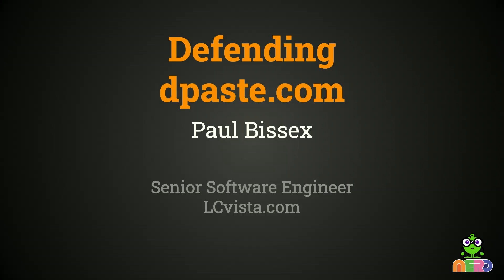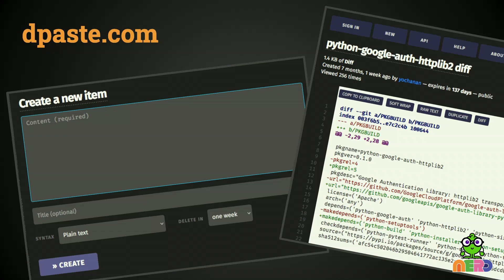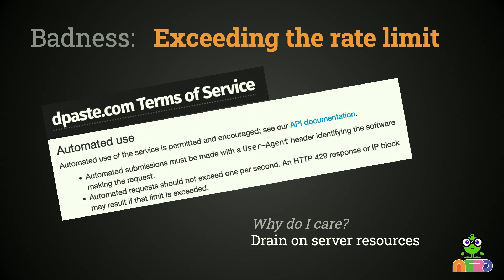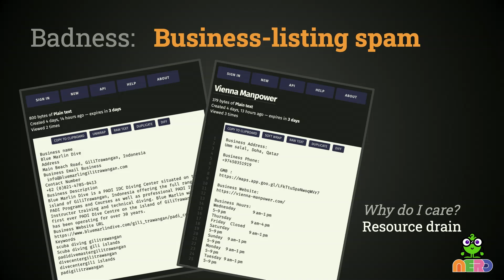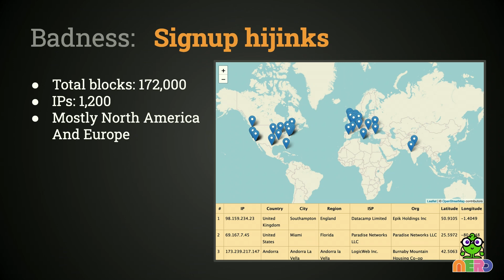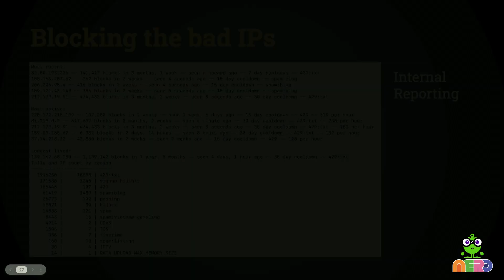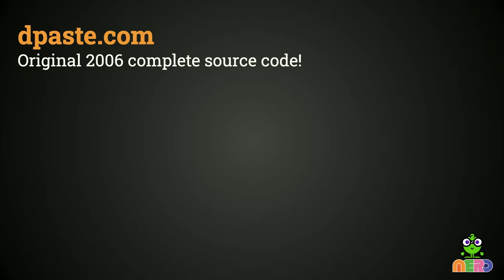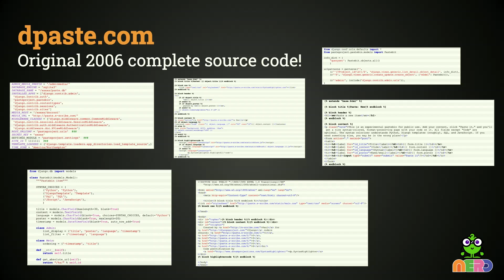Defending dpaste.com from malicious users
Paul Bissex - My programmer pastebin site dpaste.com serves thousands of legitimate users every day, but like most web apps also attracts its share of spam, vulnerability probes, and other attacks. This talk details some of the techniques I use to mitigate these threats, and shows how I identify the problem requests for fast automated response. The site is a Python/Django app, but the deteection and mitigation techniques are applicable to any stack.